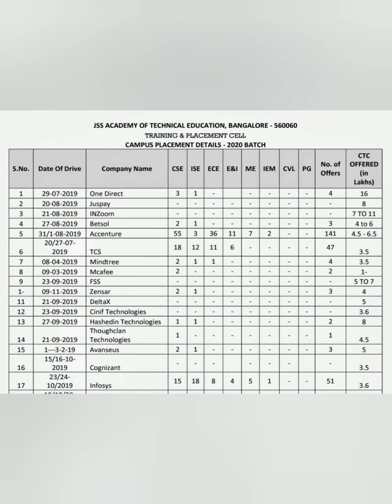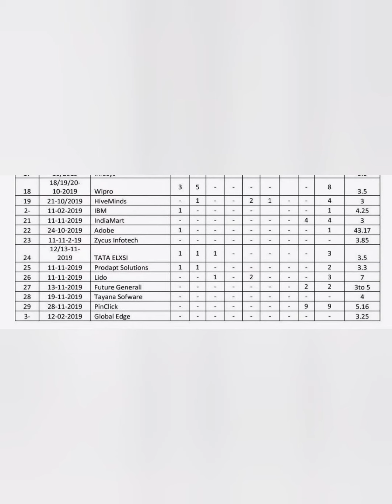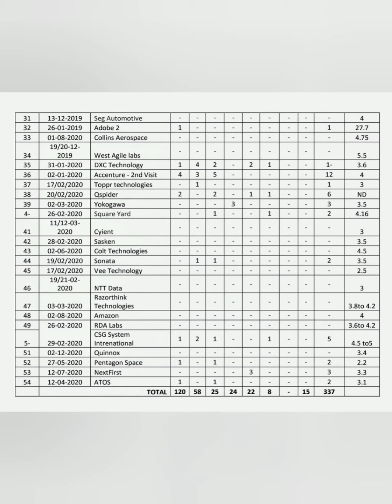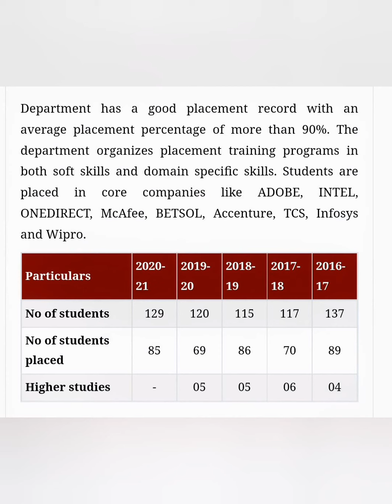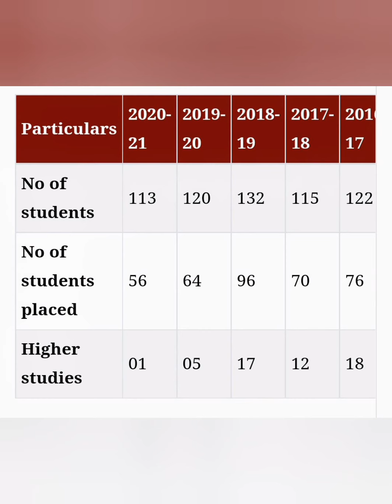JSS engineering college Bangalore|JSSATE Bangalore|JSSATE Bangalore Placements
J.S.S. Academy of Technical Education, Bengaluru, or in its full name Jagadguru Sri Shivarathreeshwara Academy of Technical Education, Bengaluru, is an engineering college in Bangalore, India established in 1997 and managed by JSS Mahavidyapeetha, Mysore.

(JSSATE) was established in the year 1997 at Bangalore and is under the umbrella of JSS Mahavidyapeetha, Mysore. JSSATE is the result of the vision of our President, His Holiness Jagadguru Sri Shivarathri Deshikendra Mahaswamiji.